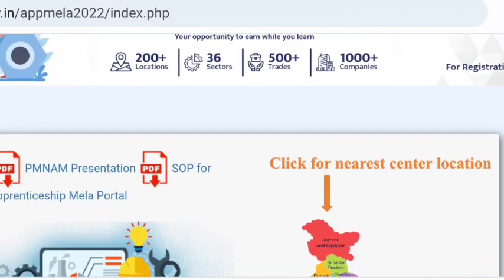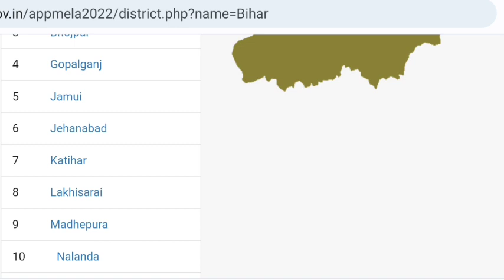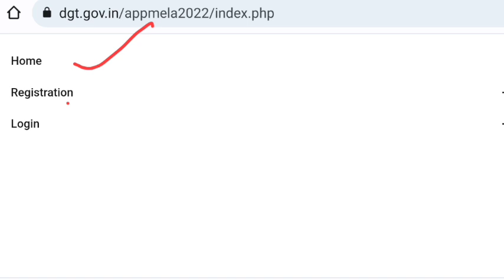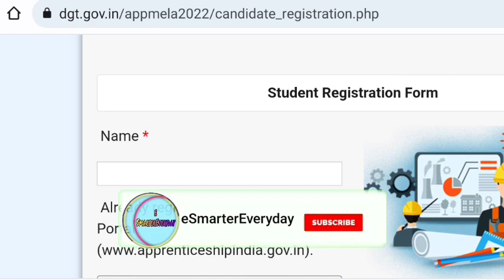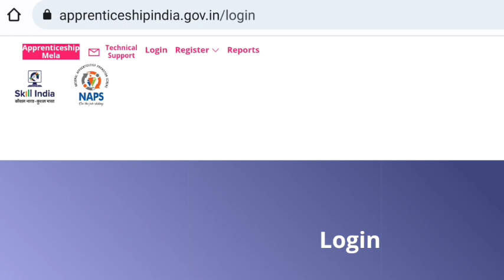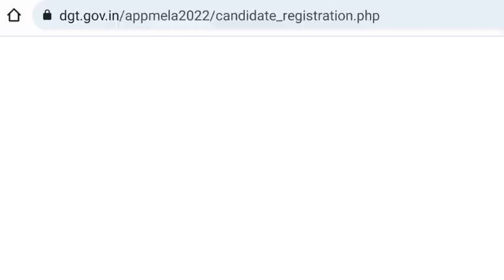Apprenticeship Mela 11 July 2022 Registration | Apprentice Mela 2022 | 1000+ Companies | 10th/12th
apprentice training
trade apprentice meaning
apprenticeship gov in
apprenticeship meaning